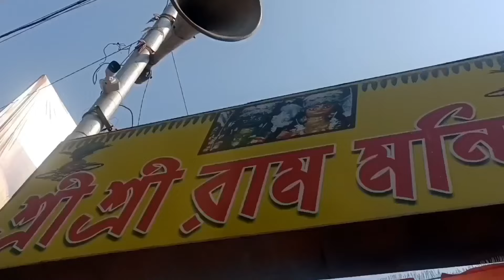হাওড়া রামরাজাতলা শ্রী রাম মন্দির || Howrah Ramrajatala Sri Sri Ram mandir || Ram Navami Puja 2024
In this Ramrajtala today I went to Sri Sri Ram Mandir on Ram Navami. Ram has been worshiped here for almost 400 years. The most eye-catching thing here is the gof of Ram Tagore.
And here on Ram Navami, the Ram Mandir of Ramrajtala is decorated very beautifully this time.